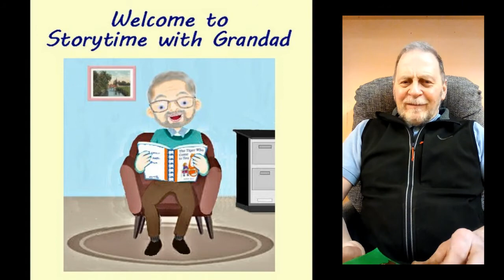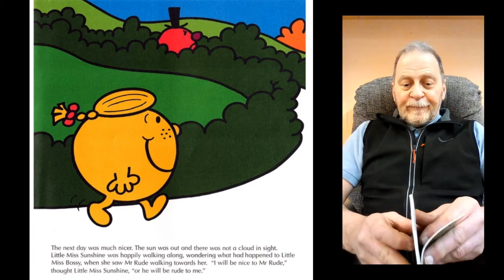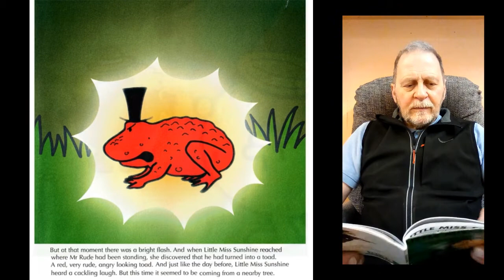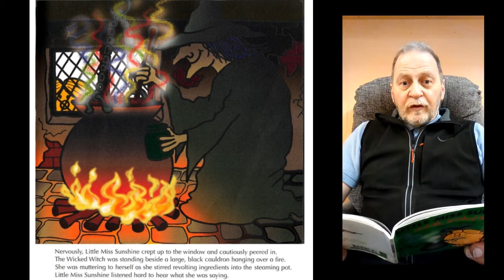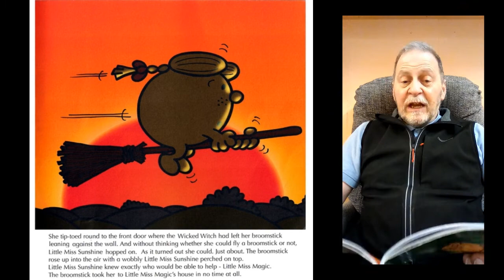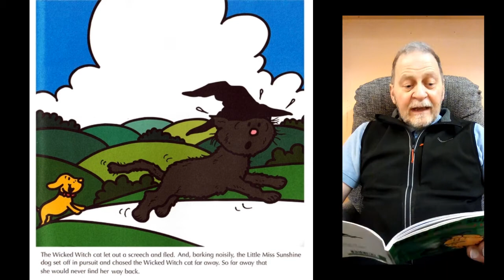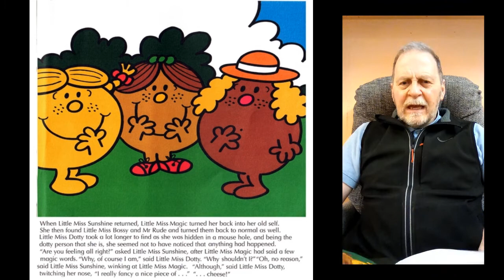Mr Men and Little Misses - Little Miss Sunshine and the Wicked Witch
little Miss Sunshine enlists the help of llittle Miss Magic to get rid of a Wicked Witch.